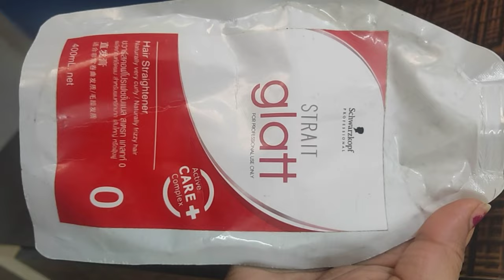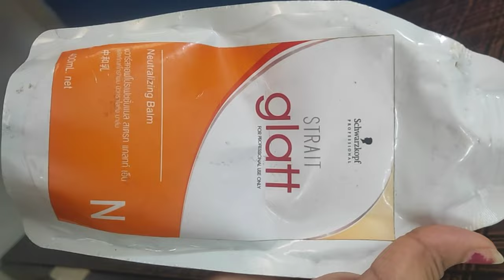Parmanent Hair Straightening/Rebonding/Smoothing/straight hair by schwarzkopf glatt at home.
Threading onlinebeautycourse beauty course#beauticiancourse#beautyparlourclasses#eyebrow#eyebrowshape#beautytips#honeylifeandstyle#onlinecourse#beautytips#beautytips#makeup#bridalmakeup#eyebrowshape#makeupartist#thread#pluker#shape#beautyclass#pedicure#menicure#facial#hairspa#hair#beautycare#eyeshadow#eyebrowcolour#browshape
Amazon discount link-👇

Amazon link for face and hair steamer

check link of vlcc Anti tan facial step by step-

Hair irons and hot combs are designed to temporarily modify the shape/texture of hair. The straightened effect will usually be reversed by environmental factors, mainly contact with water from washing, rain, humidity, etc. This includes water in styling products such as gels applied after straightening, although careful use of such treatments can still produce usable results not much different from if the user had naturally straight hair before applying the product.

Overuse of heat tools can permanently alter the hair's structure. This is known as "heat damage". Use of protective sprays or lotions before heat styling may help to prevent heat damage. Once the damage has occurred, it can be disguised using various styling techniques, but not reversed. The only way to repair heat-damaged hair is to cut off the damaged hair and regrow it.[4][5][6]

Five major tools can be used for hair straightening without any chemical treatment:

Straightening comb (also known as a hot comb) with heat applied to the hair.[7]
Hair irons (flat iron) applies heat directly to hair. For shorter hair, use flat iron with heating plates that are around 0.5 to 1 inch wide; for longer hair, try wider hair irons.
Blow dryer with a comb attachment or round brush to straighten your hair. Use medium to low heating level to protect your scalp and hair texture. Too much heat can cause damage to the hair. Adding some rinse-free or leave-in hair conditioner could help moisturizing hair while using hair dryer to heat.
Large hair rollers can be used on damp hair to stretch and straighten the hair as it dries. Often large rollers are used before blow drying to minimize heat damage
Hair straightening brushes run on electricity. The bristles produce heat that is then absorbed by the hair by steadily brushing it with the brush. The hair is required to penetrate deep into the brush for maximum effect.
Permanent (chemical treatment) Edit
Relaxers and the other methods permanently alter the structure of the hair, although new hair growth is not affected. The drug interferon alpha has been reported as being shown to modify hair follicles causing permanent change in a person's hair texture.[8] Chemical hair straightening uses chemical substances to break disulfide bonds, also called an S-S bond or disulfide bridge, in the hair shaft.[9][10]

There are several ways of permanently straightening hair. The main methods used today are:

Keratin/Brazilian treatment - In this treatment a layer of keratin is added to the hair, followed by a hot flat iron. The keratin treatment is considered safe for hair since it uses the natural protein found in the hair shafts and is suitable for most hair conditions. The treatment straightens the hair, reduces frizz and adds a shine. The results last approximately 6 months and gradually returns to the original texture.
Japanese/thermal reconditioning/yuko/rebonding - a non-coating treatment that makes the cysteine bonds in the hair loosened by application of a chemical for 15-20 minutes, and then a heat is applied to restructure the bonds into a straight type.
Relaxers/chemical straightening - Chemical relaxers break hair’s disulfide bonds. Lye relaxers contain sodium hydroxide, while non-lye relaxers contain calcium hydroxide and can be used on more sensitive scalps.